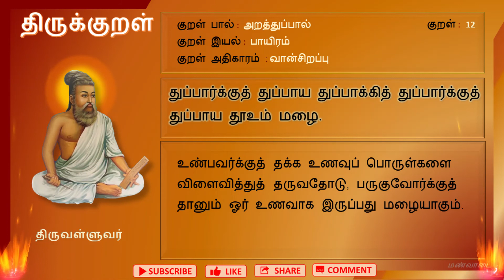Thirukkural 12 | திருக்குறள் 12 | துப்பார்க்குத் | Thupparkku | Athikaram 2 | வான்சிறப்பு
குறள் 12:
துப்பார்க்குத் துப்பாய துப்பாக்கித் துப்பார்க்குத்
துப்பாய தூஉம் மழை.

உண்பவர்க்குத் தக்க உணவுப் பொருள்களை விளைவித்துத் தருவதோடு, பருகுவோர்க்குத் தானும் ஓர் உணவாக இருப்பது மழையாகும்.

குறள் அதிகாரம் : வான்சிறப்பு
குறள் பால் : அறத்துப்பால்
குறள் இயல் : பாயிரம்

பொய்யாமொழி / Poyyamozhi - statements devoid of untruth
வாயுரை வாழ்த்து / Vayurai vazhthu - truthful utterances
தெய்வநூல் / porutpaal - Holy book
பொதுமறை / Pothumarai - Book for all
முப்பால் / Muppal - three chaptered
தமிழ் மறை / Tamil marai - Tamil Veda
முப்பானூல் / Muppaanool - three chaptered book
திருவள்ளுவம் / Thiruvalluvam - the work of Thiruvalluvar

Naayanar, Theyva pulavar, Perunavalar, Poyyil pulavar

திருவள்ளுவரை நாயனார், தேவர், தெய்வப்புலவர், பெருநாவலர், பொய்யில் புலவர் என்றும் சில சிறப்புப்பெயர்களால் அழைப்பர்.